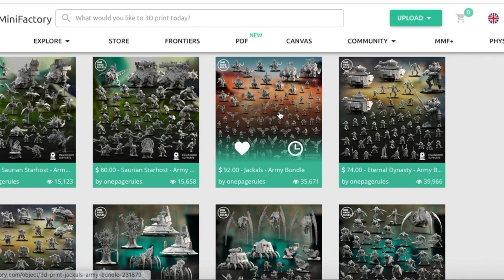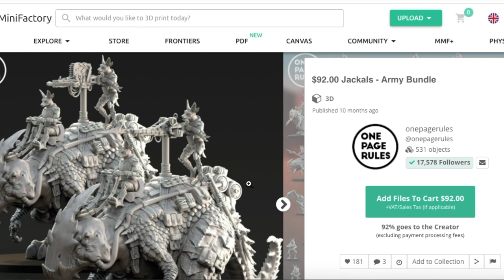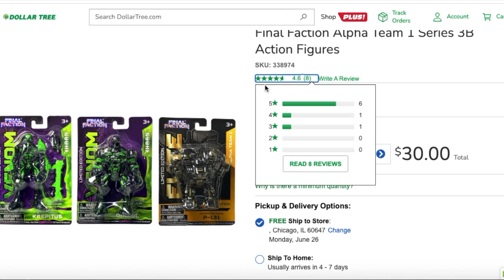3D Printed TAO Proxy Army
In this video I show you how I 3D Printed some TAO Proxy miniatures for games of Warhammer 40K or my personal favorite- One Page Rules. I also Kitbash some Dollar Store Toys together to complete the army. I also show you an easy Yellow/Black color scheme using Army Painter Speed Paints that would look great on any Sci-Fi themed army.